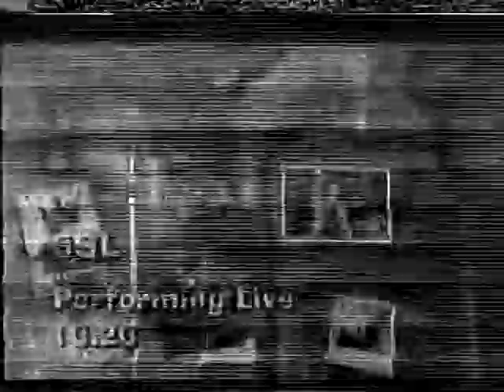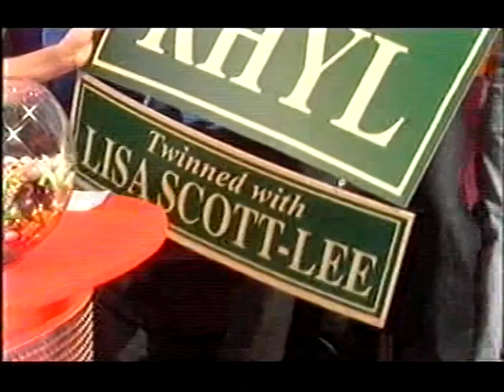Lisa Scott-Lee (Steps) - The Saturday Show (2002)